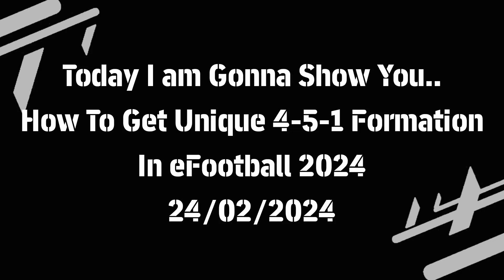How To Get 4-5-1 Formation In eFootball 2024 Mobile | 4-5-1 Still Available!?🤔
pes formation 2024
efootball 2024
efootball 24
mr hr 360
efootball formation
efootball mobile